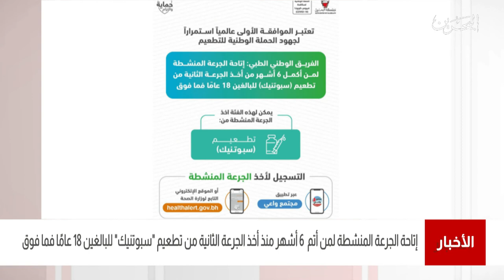البحرين مركز الأخبار : إتاحة الجرعة المنشطة لمن أتم 6 أشهر منذ أخذ الجرعة الثانية من تطعيم سبوتنيك